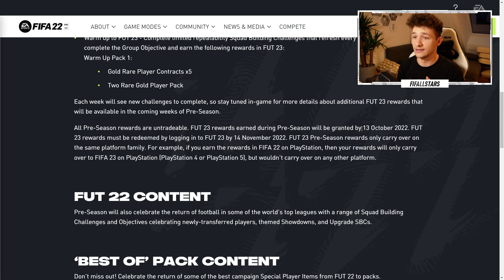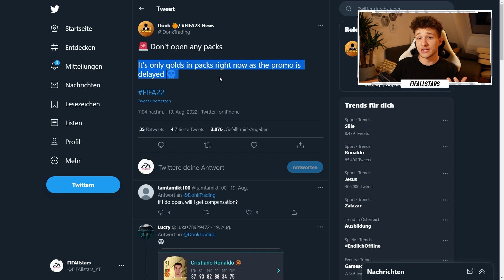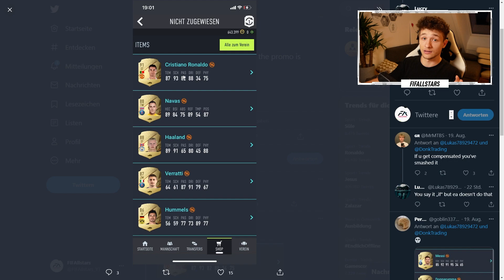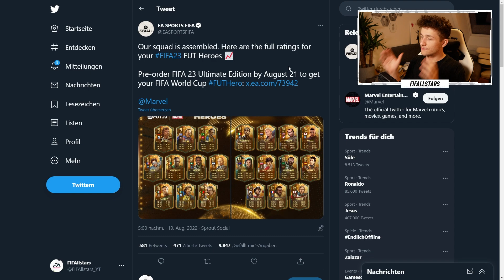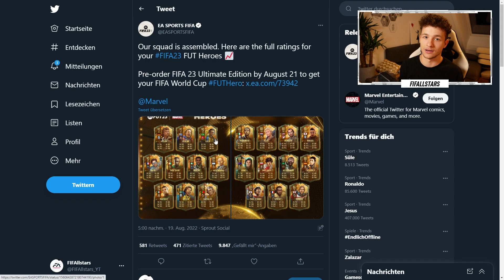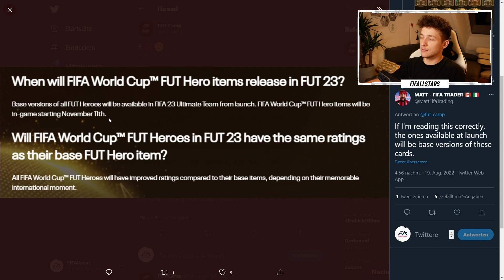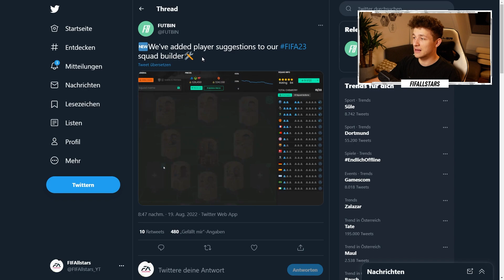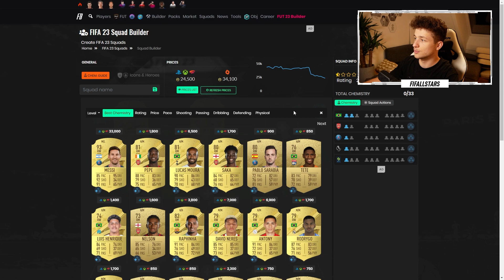Weitere News!! ✅🎁 Fifa 23 News Episode 18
Falls du in den Trading Discord möchtest, schreib mir auf Instagram: fifallstars_david 🙋‍♂️